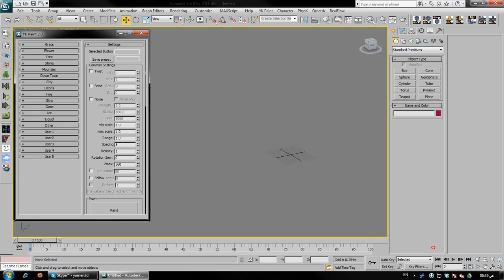3dyk Paint - Multi objects